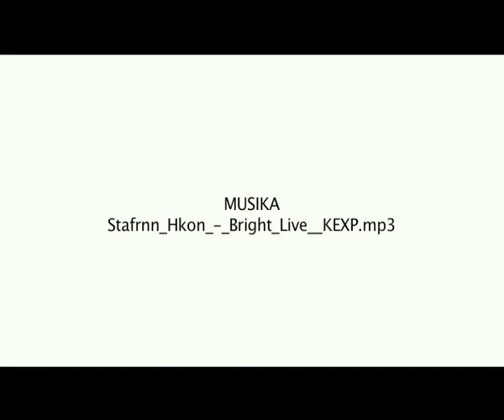Euskal Balezaleen Erahilketa (PRENTSAURREKOA)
Duela 400 urte 32 euskal balezale hil zituzten Isladian.

IV. Mendeurren honen karietara, Etxepare Euskal Institutuak, Nevadako Unibertsitateko Center for Basque Studies guneak, Santa Barbarako Unibertsitateko Barandiaran Chair for Basque Studies katedrak,eta AIB Euskal Islandiar Erakundeak nazioarteko kongresu akademikoa antolatu dute Reykjavik-eko Unibertsitate Liburutegi Nazionalean.

Bideoan, Mari Jose Olaziregik eta Garazi López De Etxezarretak kongresua aurkezten dute Gipuzkoako Foru Aldundia.